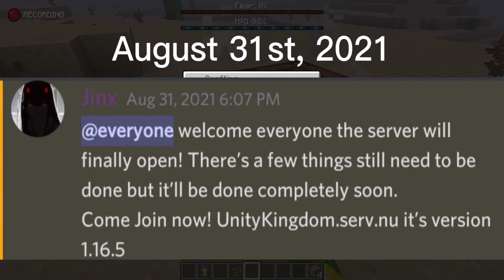Kingdom Network Season 2 explanation